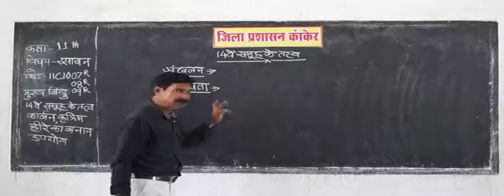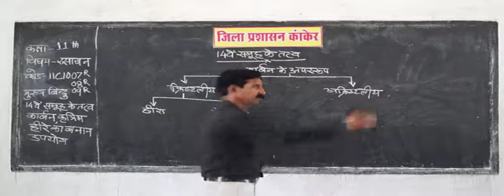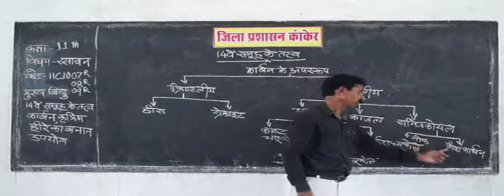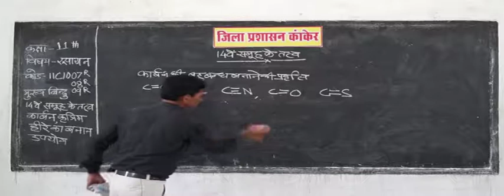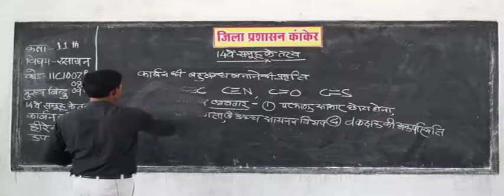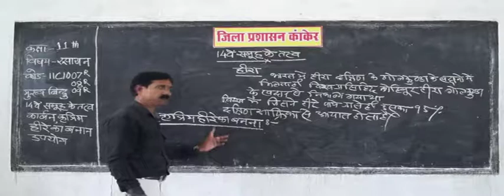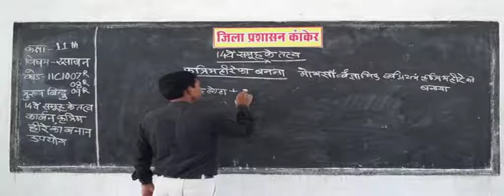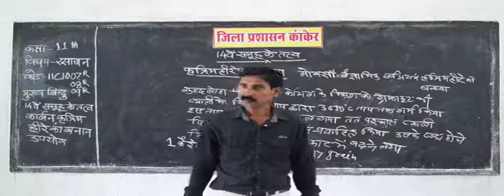11c1007 08 09 Combo Group 14 Block Element C Carbon Artificial Diamond Creation, Uses of Carbon ✅